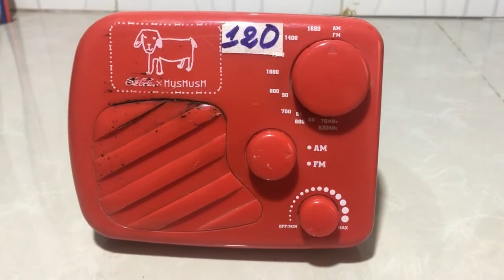Đã Bán Radio Coca-Cola Hushush 3 pin 555 $ 120K LH Thanh Hoá 0939-396-480 Ngày 9/1